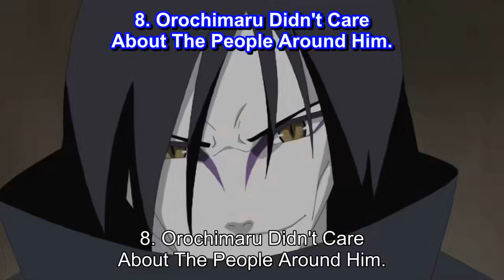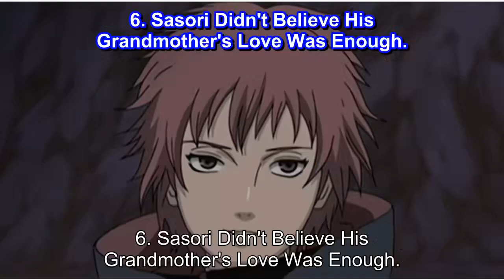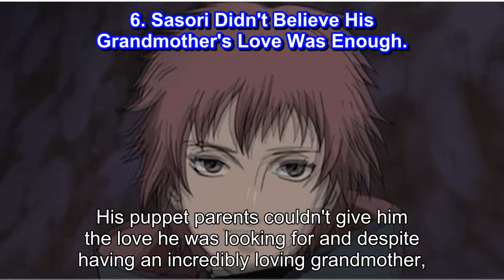Naruto 10 Backstories That Make Zero Sense